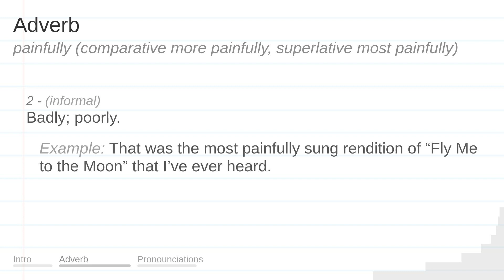PAINFULLY meaning, definition & pronunciation | What is PAINFULLY? | How to say PAINFULLY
What is PAINFULLY?
What does PAINFULLY mean?
How do you say PAINFULLY?
How to pronounce PAINFULLY?

PAINFULLY meaning - PAINFULLY pronunciation - PAINFULLY definition - PAINFULLY explanation